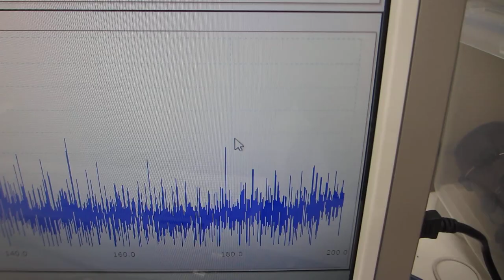６００ＭＨｚ以上の超音波伝搬状態を可能にする超音波発振制御実験ーー表面弾性波の伝搬制御技術ーー（超音波システム研究所）